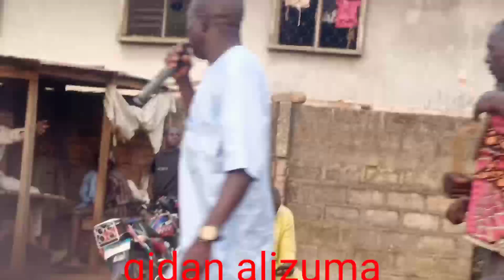KAJURE YABUGE SHAGON GURUMADA